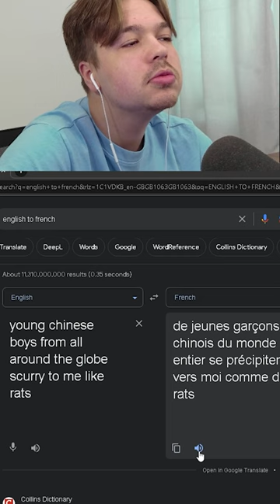Language Barrier in Rainbow Six Siege